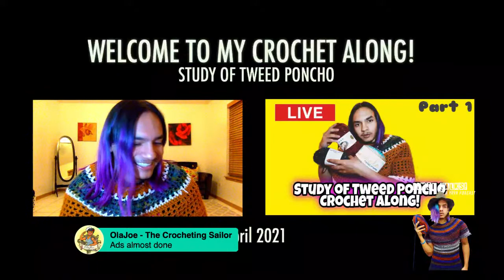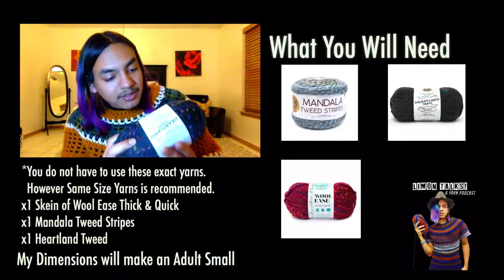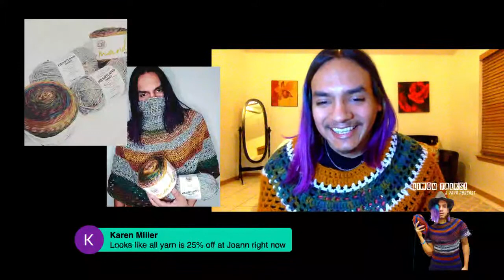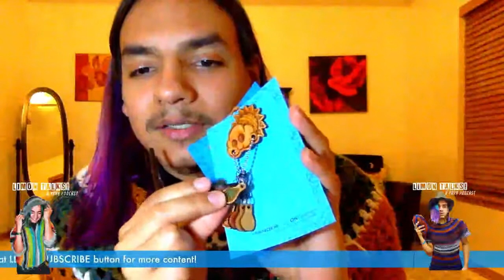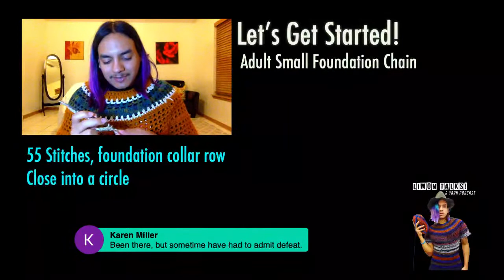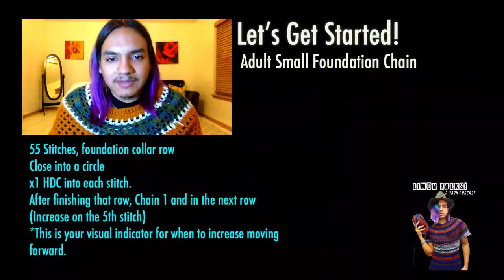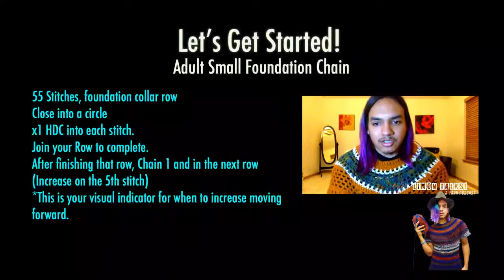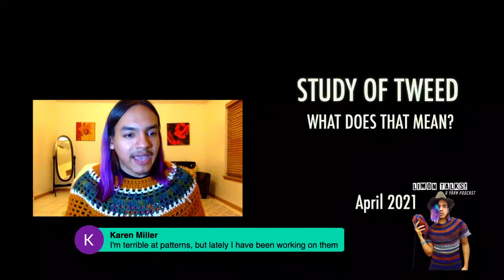Study of Tweed Poncho | Crochet Along Part 1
WELCOME!
To join this crochet along LIVE with me you will have to JOIN a channel membership of any level!
It is an extra perk of being a Limon Crochets member along with other great crochet events and moments with me and other crochet fanatics!

Want to Send Happy Mail? You can do so securely by addressing:

ESVIDA LIMON #236
10208 S. Indianapolis Avenue

* Personal information will NEVER be shared on camera but please keep in mind the contents of your happy mail may be shared on the channel :)
- Shout Outs
- CUSTOM Emojis and Pictures next to your name when interacting on my channel
- LIVE Morning Workouts, LIVE Recipes + Cooking, Health Advice
- and LIVE Movie/Show Watch Alongs while we crochet: